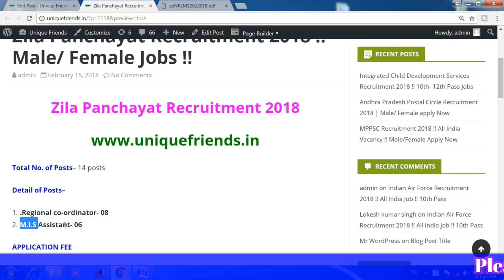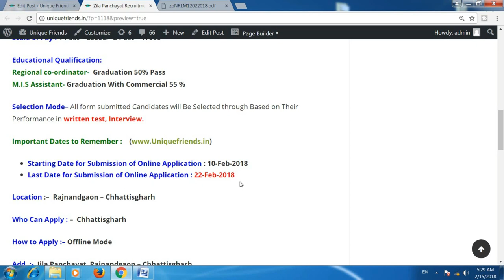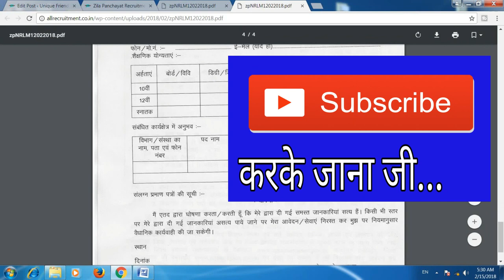जिला पंचायत में आई भर्ती 2018 | Male/ Female Apply Now | Sarkari Naukri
Zila Panchayat Recruitment 2018

1. .Regional co-ordinator- 08
2. M.I.S Assistant- 06

APPLICATION FEE

Gen Rs –  Free
OBC : Rs. – Free
SC / ST : – Free
Age Limit– Candidates age should be between 18 to 50 Years As on 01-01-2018. Age relaxations will be applicable as per the rules.

Scale of Pay : 1 Post – 20000/- 2 Post – 17000

Educational Qualification:
Regional co-ordinator-  Graduation 50% Pass
M.I.S Assistant- Graduation With Commercial 55 %

Selection Mode– All form submitted Candidates will Be Selected through Based on Their Performance in written test, Interview.

Starting Date for Submission of Online Application : 10-Feb-2018
Last Date for Submission of Online Application : 22-Feb-2018
Location :–  Rajnandgaon – Chhattisgharh

Who Can Apply : –  Chhattisgharh

How to Apply :– Offline Mode

Add. :-  Jila Panchayat  Rajnandgaon – Chhattisgharh

Thanks !!